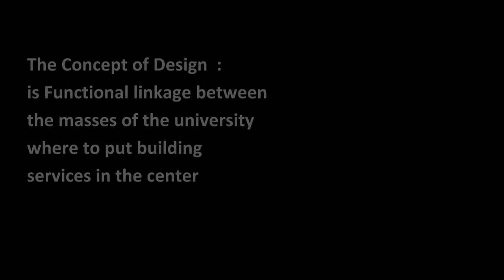Landscape Design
Presented By : Sofyan Dawoud